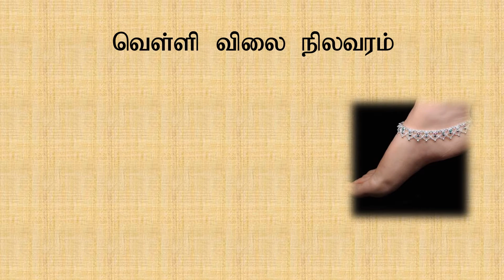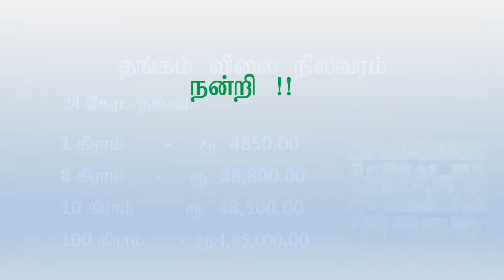தொடர்ந்து சரிந்து தங்கம் விலை.. இன்றைய நிலவரம் என்ன..? || GoldRate 13 02 2021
Gold rate in Chennai : Live Chennai present to you today gold rate in Chennai. Here, we provide you the exact today prices of 916 kdm hallmark gold in 22 Carat as well as 24 carat gold rate Chennai. These rates are legitimate and up-to-the-minute. We have the rates displayed in different forms including Rate per gram, Rate per 8 grams. Also, the difference in 916 kdm gold rate Chennai as compared to the previous day is clearly put up. Check today Gold rate in Chennai.